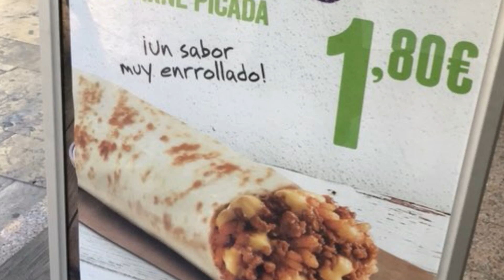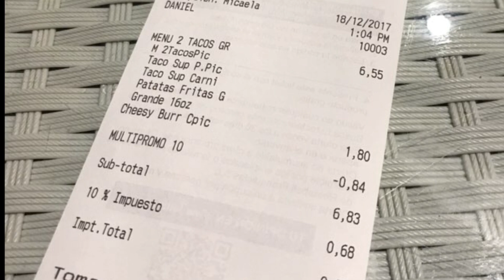Taco Bell in Spanien im Test: Tacos, Burrito und Pommes!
Heute mal ein etwas alternativer Video-Versuch! Ich hoffe es gefällt euch, was ich bei Taco Bell in Spanien getestet habe. Ich habe mir ein Menü mit Tacos, einen Burrito und Pommes bestellt.